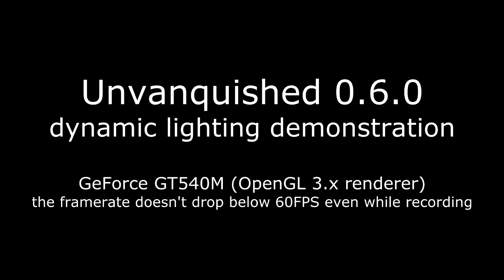Unvanquished 0.6.0 - Dynamic lighting demonstration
Quick demo of one of the most interesting features of the Daemon engine.
Note: Currently only the flamer's muzzle flash illuminates the world, flames don't.